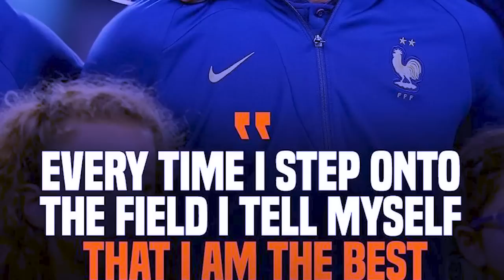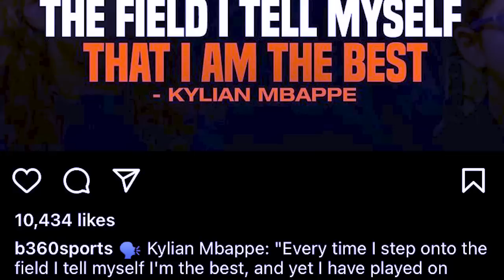leh shiliang ka france bad jied captain ai u mbappe bitar kiba bun aiu u kren ia u ronaldo messi